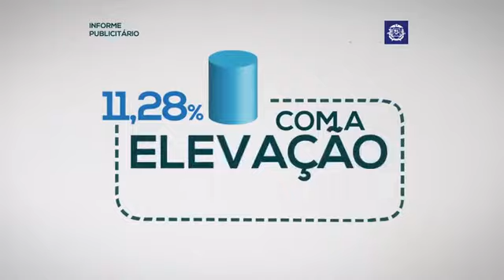Campanha publicitária do Governo do Estado sobre o RGA